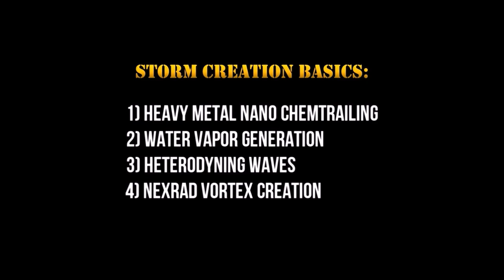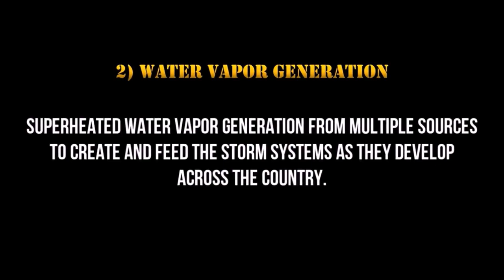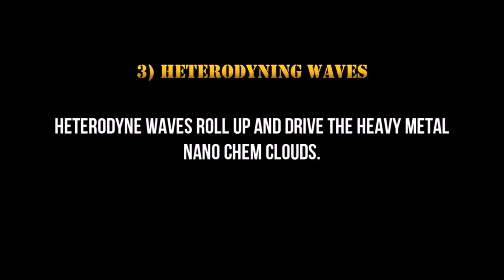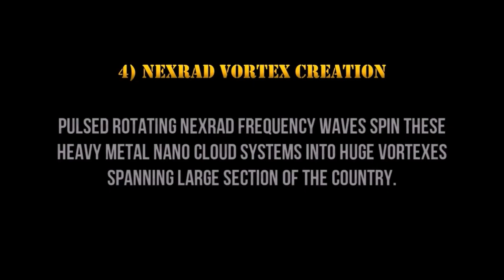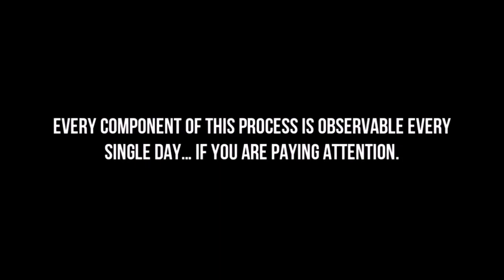Man Made Weather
*Links and RESOURCES*
*List of 175 United States Patents Related to Weather Modification*